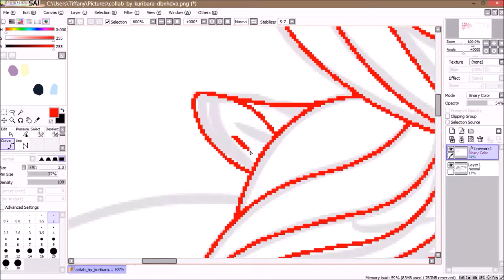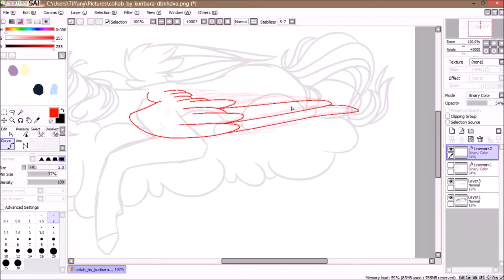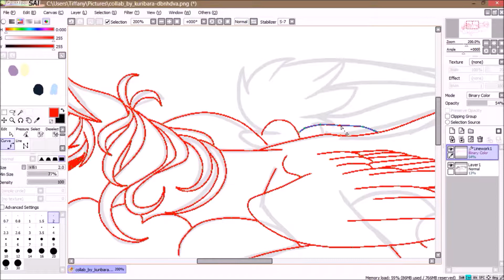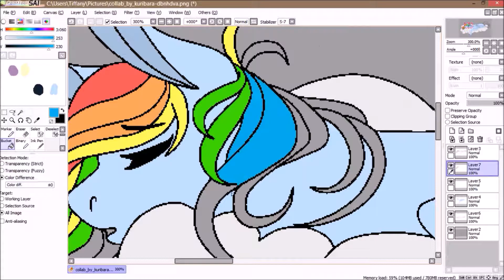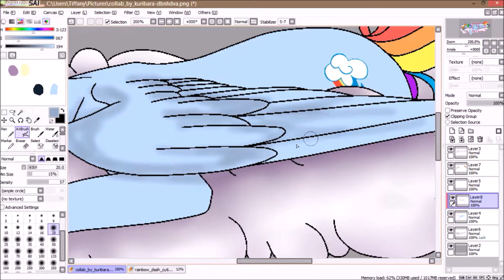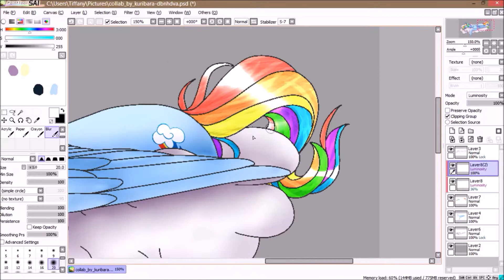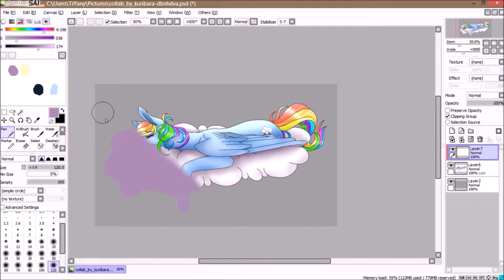dreaming -speedpaint-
my half of a collaboration with Kuribara on Deviantart. Check them out! they're amaze!

programs: Paint Tool Sai and Medibang Paint PRO
recording: Ice Cream Screen Recorder
Editing: Windows Movie Maker